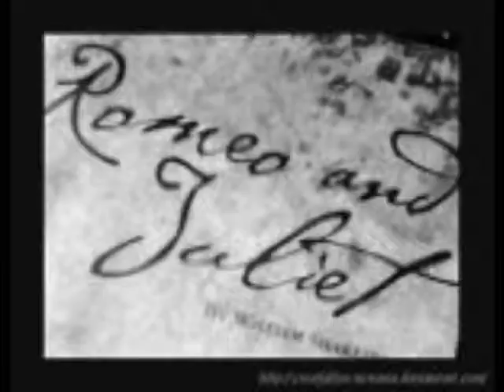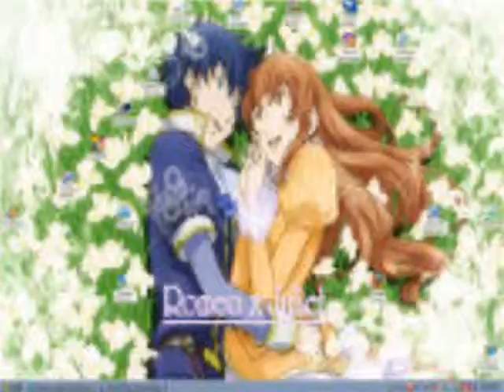Romeo and Juliet's Loss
The Loss by Hollywood Undead. Pix from DeviantArt and juliet&order=9&offset=96